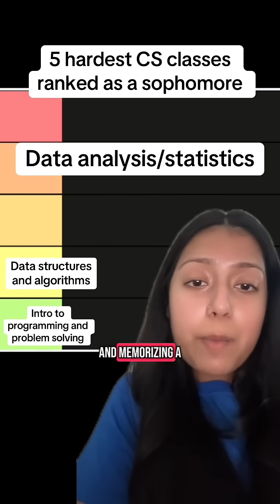Ranking the Hardest Computer Science Classes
These are the hardest classes a current college student has taken as a Computer Science major!